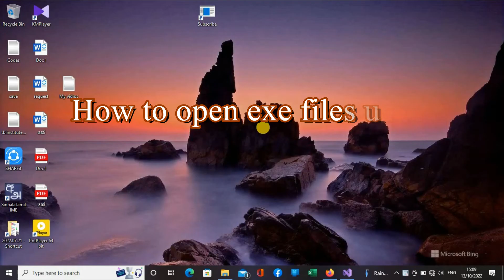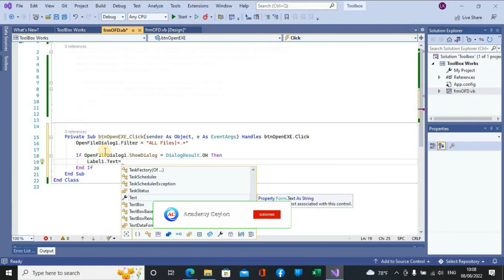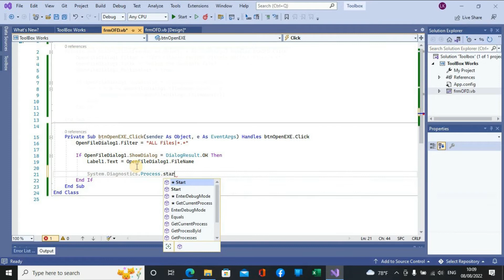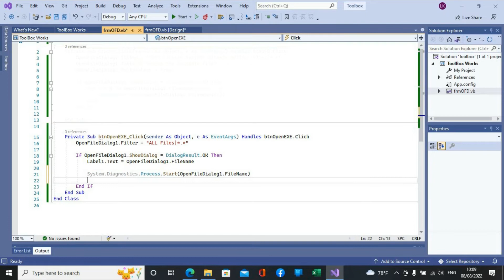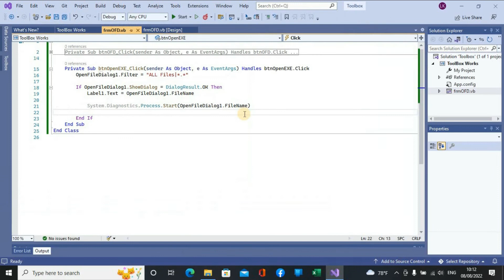VB Guide 18 - Open exe files/program files using OpenFileDialog - Visual Basic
As a programmer sometimes we have to open other program files for exe files in our program. Here is how you can open other program/exe files using OpenFieDialog in Visual Basic .net
09 -How To load an image to a picture box using Visual Basic Open File Dialog Box